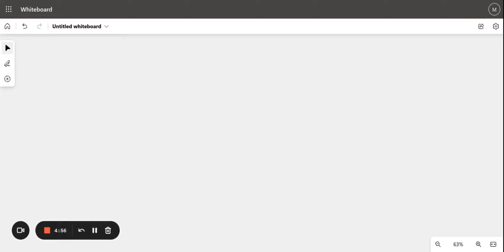Jestion 30 Delvet answered In case of fire in the lab, it is cowardly to retreat; immediately call …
Jestion 30 Delvet answered In case of fire in the lab, it is cowardly to retreat; immediately call for help (phone 911) and assemble in a safe area outside the lab building. Instead, one should look for a fire extinguisher or water and attempt to put out the fire before the whole building catches fire. larked out = 0.00 Flag Ieston Select one: True B. False None; not applicable Next page